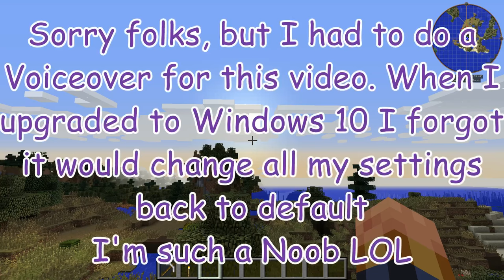MntDewMania's A-Z RedNeck Rants | B is for Bullying | Just Stop!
Hope you enjoyed today's video. Any and/or all will help Us out Tremendously as we grow!! THANKS YA'LL!!

HERE'S A GREAT DEAL FOR YOU:

My Server TryCraftia is hosted by Aim2Game. Follow my link to get some great discounts.

Our Other Members:

Micklos1, badnaga, Xersos, Mrs. Scoop, Angel&Demon